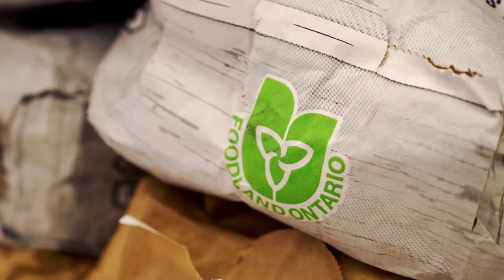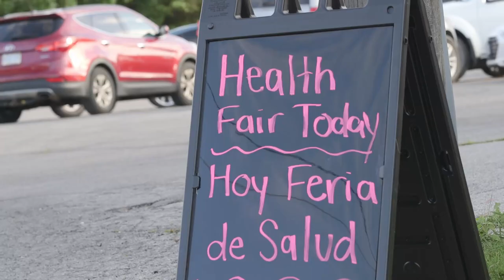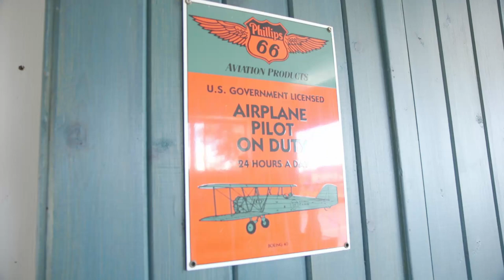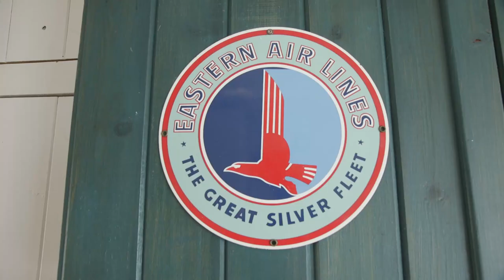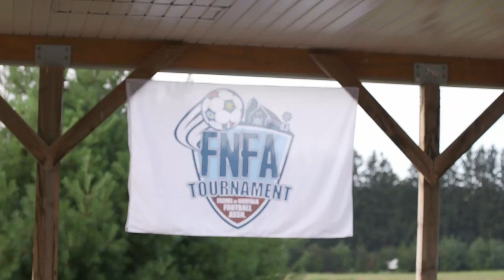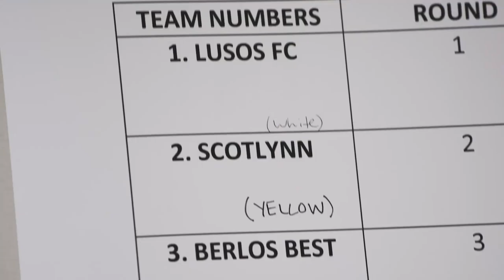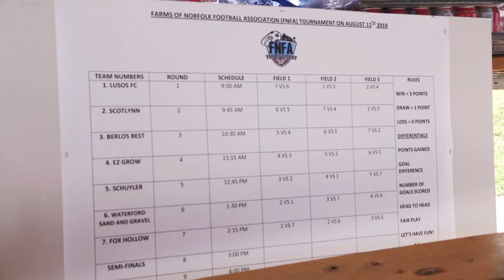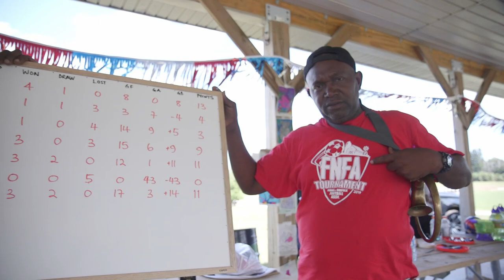In It to Win It: The FNFA Migrant Farm Worker Tournament Story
Every year 20,000 skilled migrant farm workers from Mexico and the Caribbean come to Ontario to work on Canada's farms. Many are destined for Norfolk County, also known as Ontario's Garden. This documentary provides an inside look at who these migrant workers are, and how the Farms of Norfolk Football Association is becoming the premiere farm-versus-farm football tournament that you NEED to see.